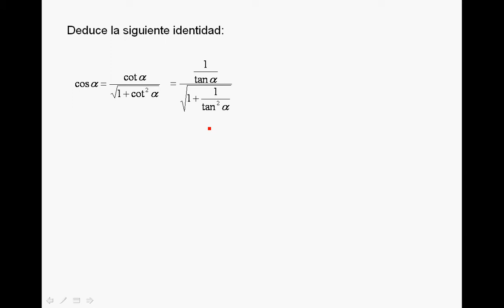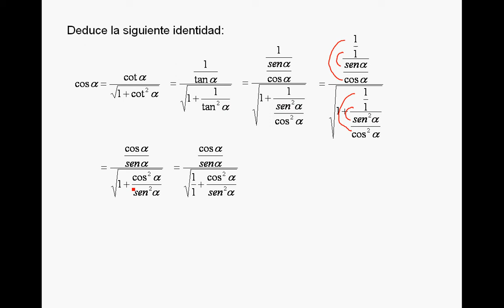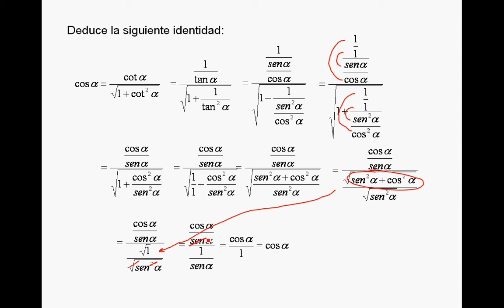DEDUCCION DE IDENTIDADES TRIGONOMETRICAS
Uso de identidades trigonométricas